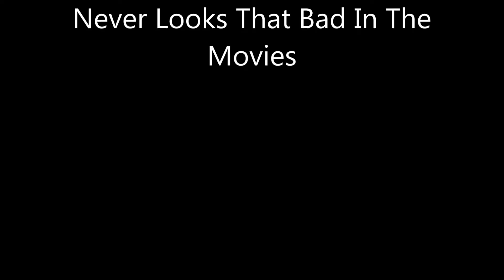Drummer V Guitar Xiles Challenge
Drummer V Guitar There is No Winner Hear  Just a busted Guitar and a sore head  Oh and Back..  Adam taking the challenge (Brain Dead ) Never Seem That Bad in The Movies